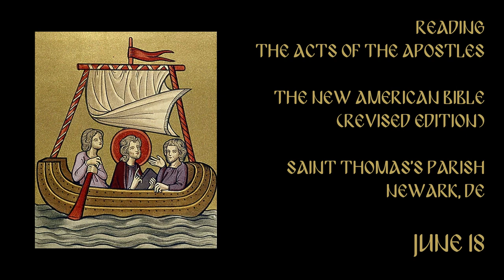Reading Acts in June - June 18th